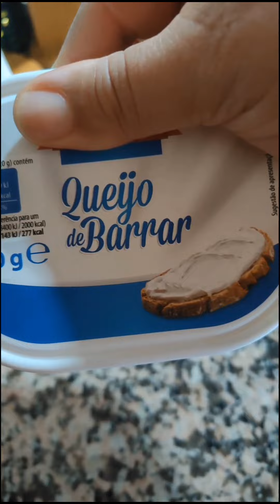DELICIOSO E CREMOSO! SABOR DE QUERO MAIS - FÁCIL DE FAZER.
Como fazer macarrão cremoso
Olá meu povo, mais uma recita saindo quentinha do forno. Receita super fácil.

Este vídeo foi feito com o Clipchamp E Capcut